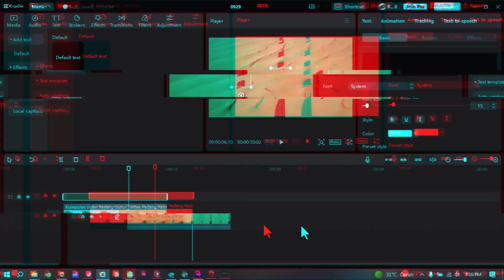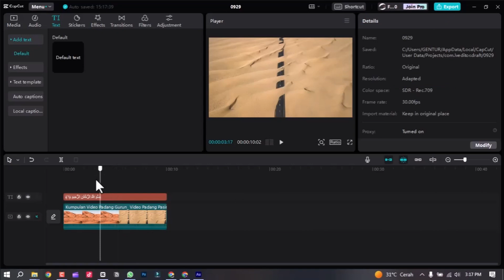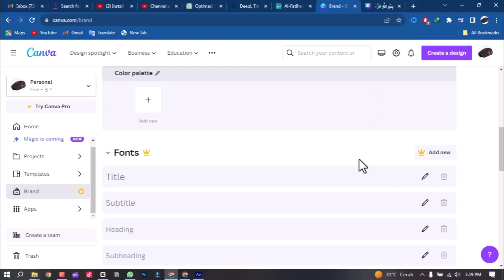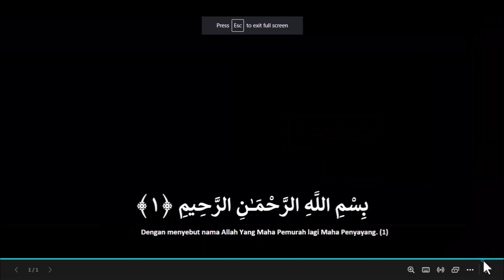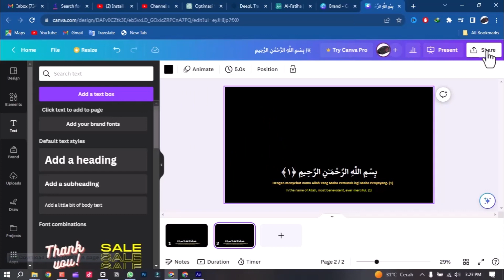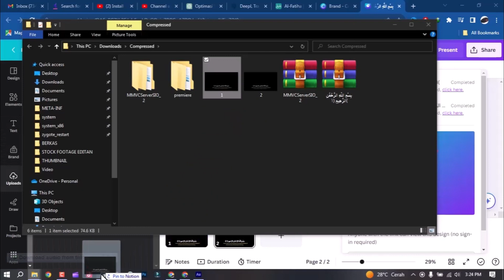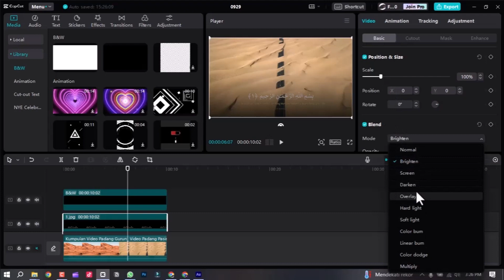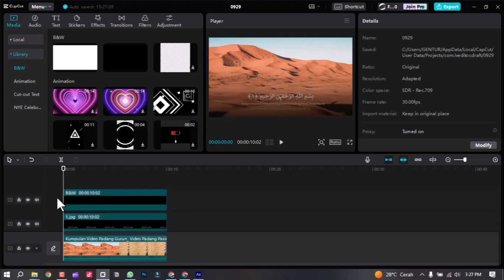MUDAH BANGET! Cara Memasukan Teks Arab di Capcut PC | Capcut Tutorial - power editor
Cara Memasukan Teks Arab di Capcut PC | Capcut Tutorial - power editor

"Halo, sobar power editor! Pernah bingung cara menyisipkan teks dalam bahasa Arab di Capcut PC? Santai saja, kami punya jawabannya! Dalam tutorial ini, kami akan share cara mudah memasukkan teks Arab ke dalam video Anda menggunakan Capcut. Tanpa perlu ribet, Anda akan bisa menambahkan elemen teks yang menarik dan informatif ke dalam karya Anda. Jadi, jangan lewatkan tutorial ini dan mulailah membuat video yang lebih berwarna.